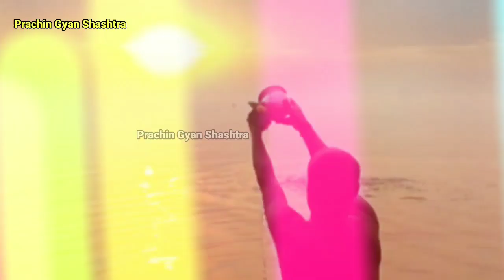21 मई रविवार को ये 1 महाउपाय ककरलो, धन, नौकरी, विववाह सब मनोकामनाएं पूरी होगी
21 मई रविवार को ये 1 महाउपाय ककरलो, धन, नौकरी, विववाह सब मनोकामनाएं पूरी होगी

Vastu Shashtra Tips

Tulsi mantra| Tulsi Pooja Tulsi Shashtra वास्तु शास्त्र Vastu Shashtra, Jyotish Shashtra, Chanakya Neeti Motivational | Chanakya Niti in Hindi | Satya Sanatan Inspiration

motivational speech,chanakya niti,chanakya niti in hindi,chanakya niti video,chanakya,chanakya neeti in hindi,chanakya neeti,best motivational video in hindi,motivation video,in hindi,sant harish motivational speech hindi,how to earn money online,new life,chanakya niti chapter,roshan zindagi video,roshan zindagi motivational video,how to be successful,bure bano safal rahoge,how to be rich and successful